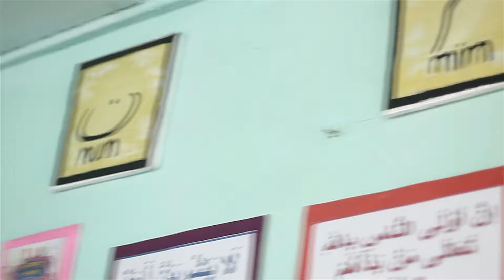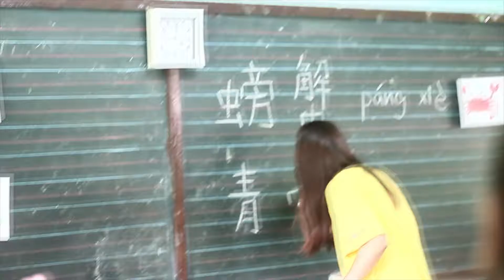Vlog: August 18, 2016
I went to Madrasah elementary school with Andrelene, Macoi, Jan Therese, and Ira together with the Fu Jen Catholic University to teach Mandarin to kids.